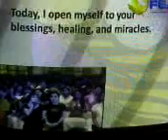Bo Sanchez @ The Feast..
This aired last Sunday, August 9, 2009. At TV5, 6am.
This particular video is very special to me.

Bro. Bo was reading a letter sent to him.
The letter sender says that because of the 30-day retreat, (Live like a dying man), her life has drastically changed. And just thanking him in reminding people the value of every single day in our life.
She says how much it has changed her, in the aspect of loving God, and loving Life. :)

And you know what? that letter sender was me. I was there at the feast when he read this. I was so shocked hearing BO SANCHEZ reading my letter. I was crying the whole time. I felt so blessed. I didn't know why my letter caught his attention, and even decided to read it in one of his preachings. ^_^ I'm just so glad he did. :)